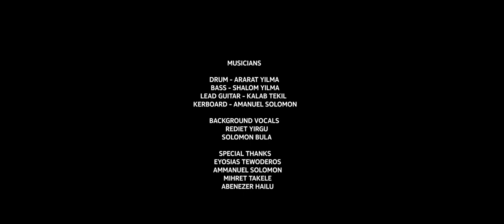Lidiya Tewoderos Fiker|| ሊዲያ ቴዎድሮስ|| ፍቅር Original gospel song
This is one of my favorite song, because it's all about how Christ loved us. God shows his love for us in that while we were still sinners, Christ died for us. Not by works of righteousness which we have done, but according to his mercy he saved us and gave us eternal life!